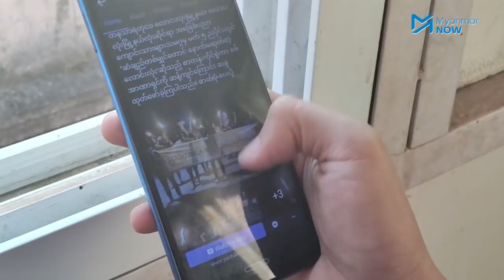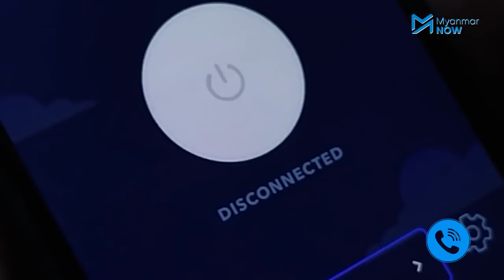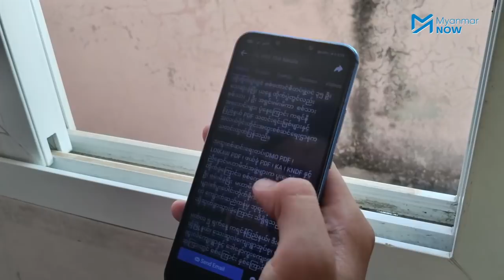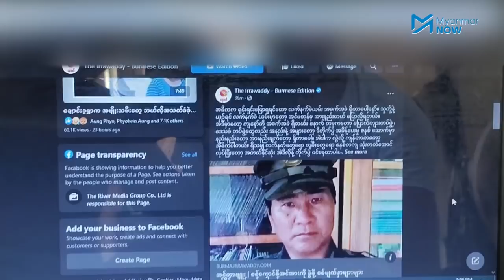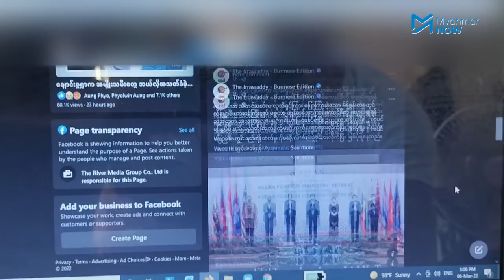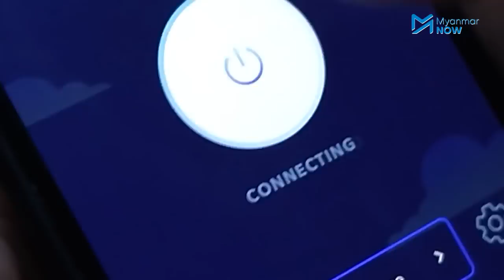လူမှုကွန်ယက်တွင် ဆန့်ကျင်ရေးသားမှုတွေကို စစ်ကောင်စီက ပစ်မှတ်ထားဖမ်းဆီးလာ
မြန်မာနိုင်ငံတွင် လူအသုံးအများဆုံး လူမှုကွန်ယက်မီဒီယာဖြစ်သည့် ဖေ့ဘုတ်ပေါ်မှာ စစ်ကောင်စီကို ဆန့်ကျင်သည့်ပို့စ်တင်ခြင်း၊ မှတ်ချက်ပေးခြင်းနှင့် မျှဝေခြင်းများပြုလုပ်လျှင် ပြစ်ဒဏ်ကြီးလေးသည့်ပုဒ်မများဖြင့် စစ်ကောင်စီက အရေးယူလျက်ရှိသည်။

စစ်ကောင်စီသည် Virtual Private Network (VPN) နည်းပညာသုံးရင်  ထောင်ဒဏ် ၃နှစ် အထိ ချမှတ်နိုင်မည့် အမျိုးသားဆိုက်ဘာလုံခြုံရေးဥပဒေကိုလည်း ပြဌာန်းရန် ကြိုးစားနေသည်။ အာဏာရှင်ဦးသန်းရွှေလက်ထက်က အီလက်တရောနစ်ဥပဒေပုဒ်မဖြင့် ထောင်ဒဏ်အနှစ် ၂၀ အမိန့်ချခံရဖူးသူ ဘလော်ဂါတစ်ဦးဖြစ်သည့် ရန်ကုန်တိုင်းလွှတ်တော်အမတ်ဟောင်း ဦးနေဘုန်းလတ်က စစ်ကောင်စီ၏ အမျိုးသားဆိုက်ဘာ လုံခြုံရေးဥပဒေသည် တစ်နိုင်ငံလုံးကို ထောင်နံရံခတ်လိုက်ခြင်း ဖြစ်ကြောင်း ဝေဖန်ခဲ့သည်။